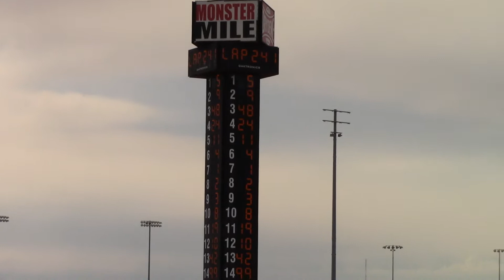2021 NASCAR Dover DRYDENE 400 - End Of Stage 2